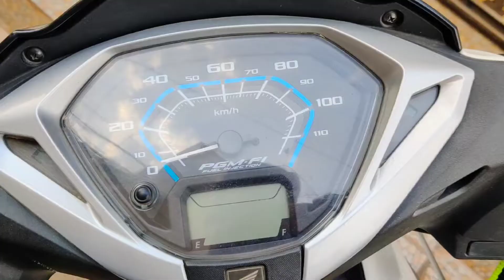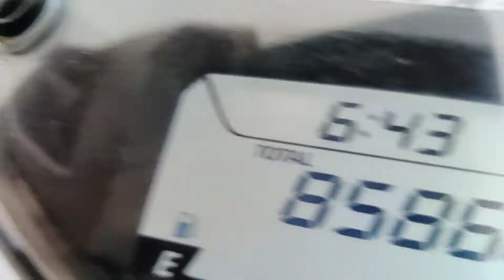Going Stadium For Playing And Drinking Mango Shake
ll.      🤍🤍🤍

Aapko Video
 Pasand Aati Hai To Apne Family
      And
Friends Ke Sath Jarur Share Karen

Aapka बहुत-बहुत shukriya